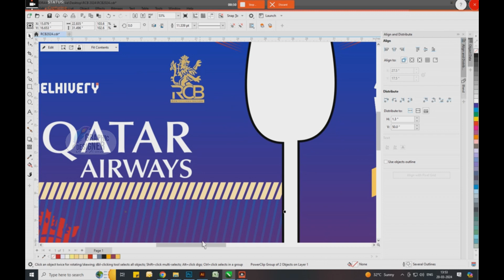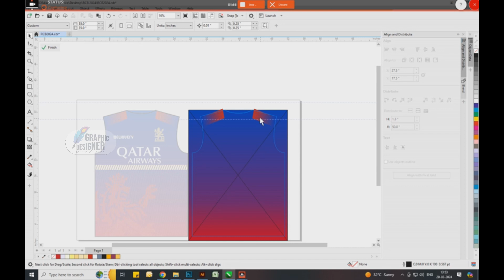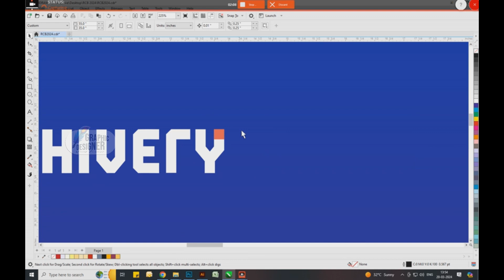RCB New Jersey | RCB UNBOX | IPL2024 | Sublimation Printing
RCB NEW Jersey Sublimation Design in CorelDraw
sports jersey / player jersey design / Sublimation Printing